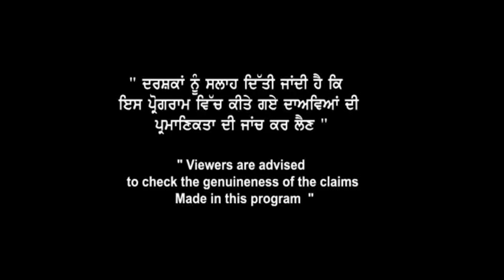Canada PR Update | PNP | Express Entry | Skilled Visa | Settlement With Family